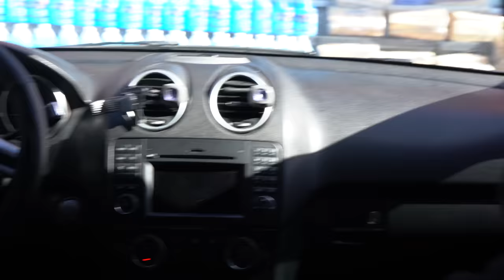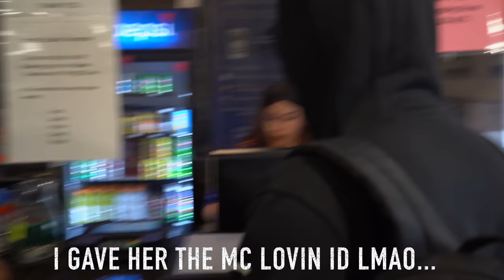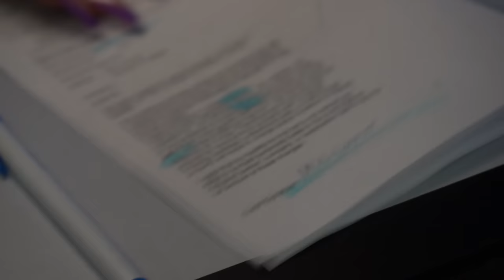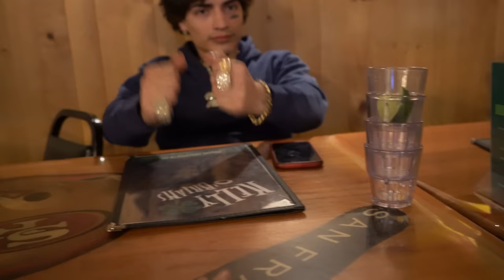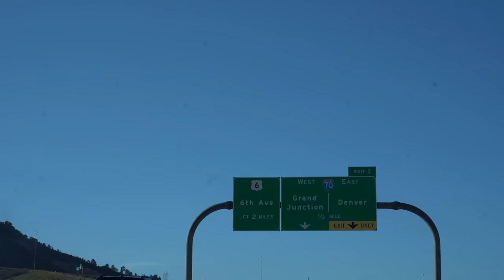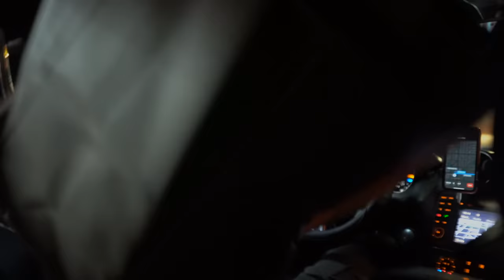THE COLORADO TRIP!!! PT.1 (ROAD TRIP)